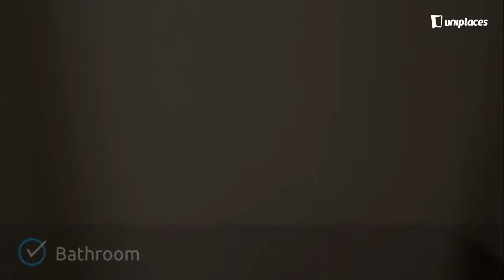Presentable 3-bedroom student apartment in Tetuán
Book it. Live it.